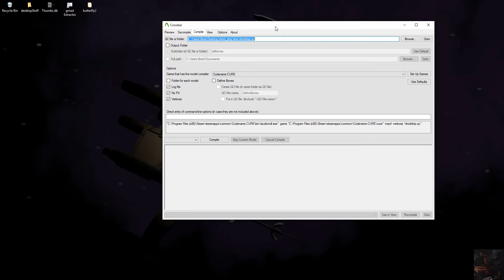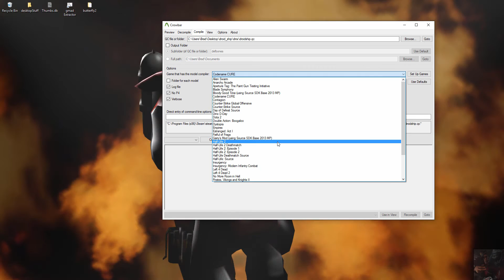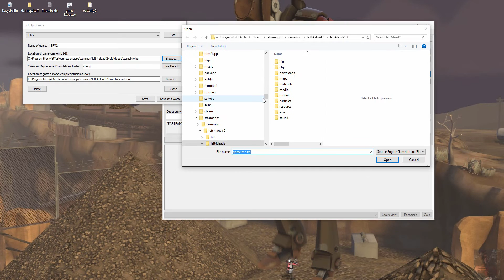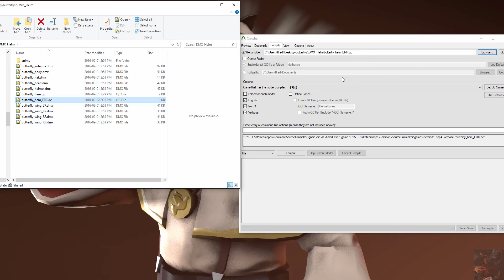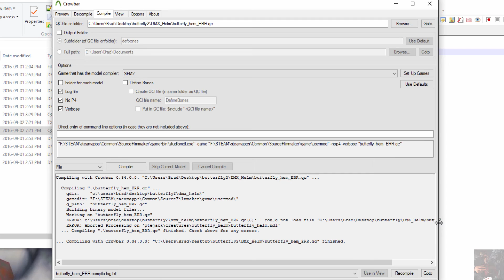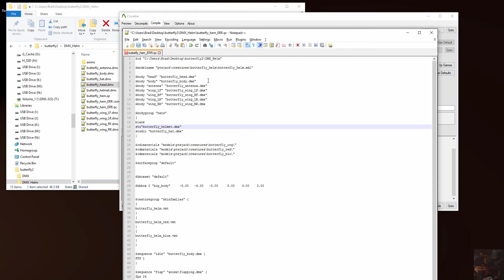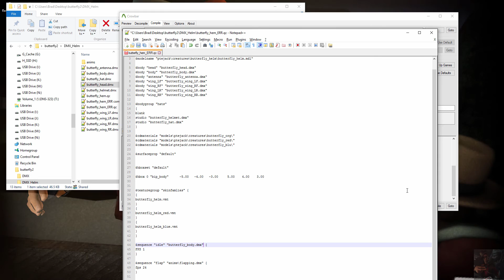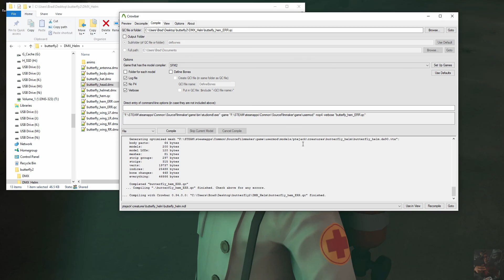Simple Model Blender to SFM - Addendum - Compiling using Crowbar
For those who prefer using the Crowbar Decompiler/Compiler to compile their model, I demonstrate the process of setting up the compiler for use with SFM then show where you will find the compile log and how various errors will display in the log.